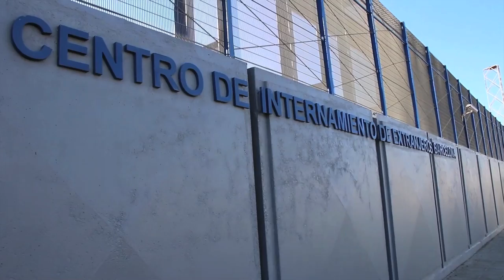S'encadenen a les portes del CIE de la Zona Franca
Redacció: David Bou i Eloi Latorre
Audiovisuals: Guillem Martí i Sònia Calvó
Fotografia: Brais G. Rouco

Les activistes exigeixen que la instal·lació no torni a funcionar. Algunes fonts asseguren que el govern espanyol preveu recuperar l'activitat del centre a finals del mes d'abril